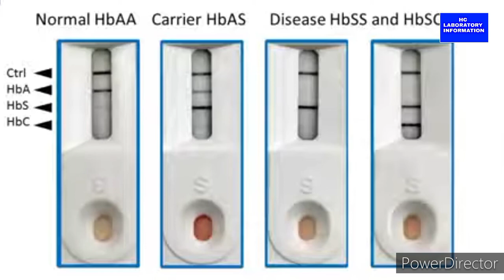Sickle cell anemia - causes,symptoms, diagnosis, test procedure treatment & pathology